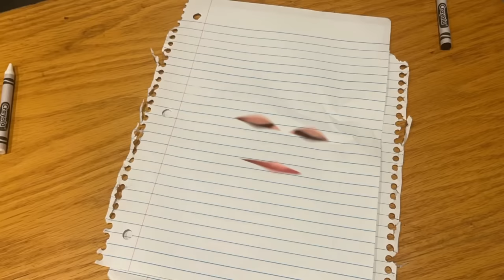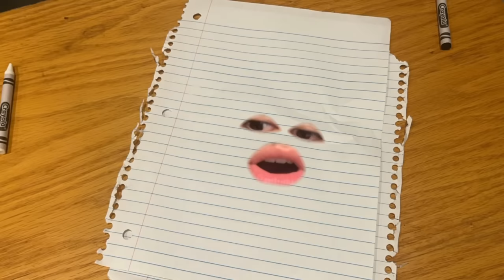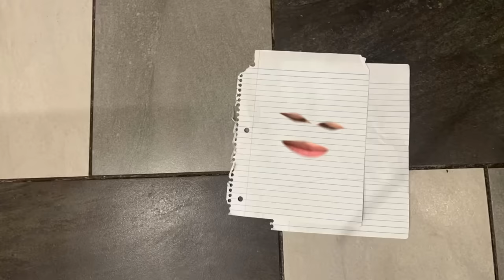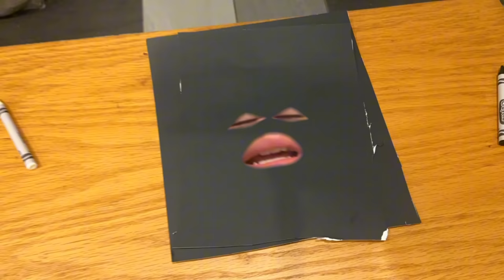Life of A Crayola Crayon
Life of a hot pocket next???